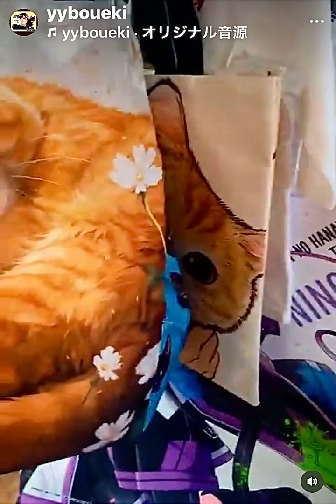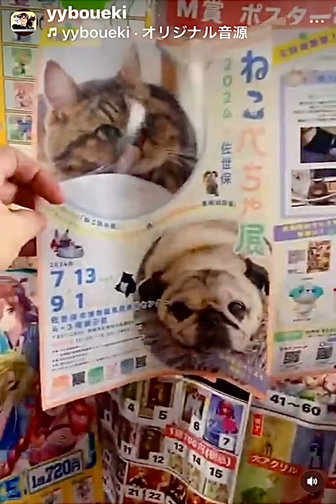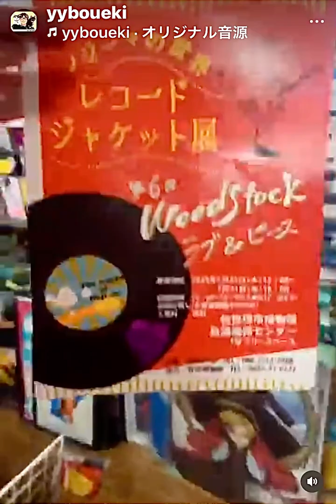皆様のおかげさまで41周年感謝祭開催中！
本日よりワイワイ貿易41周年感謝祭開催中です
皆さんのご来店お待ちしてます🙇